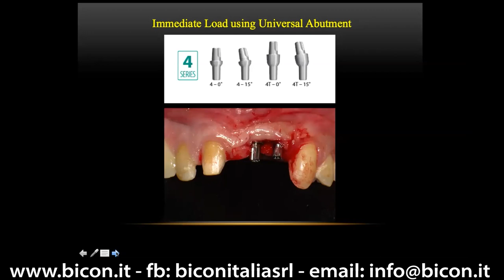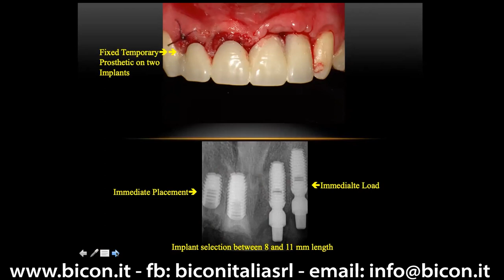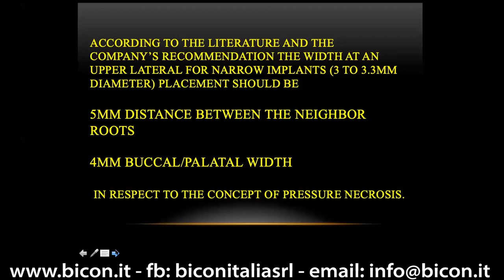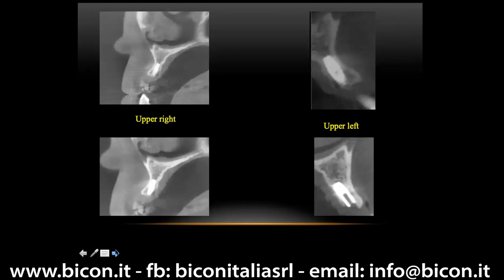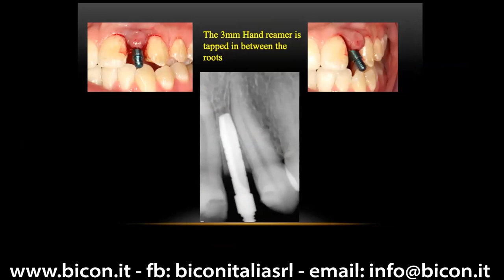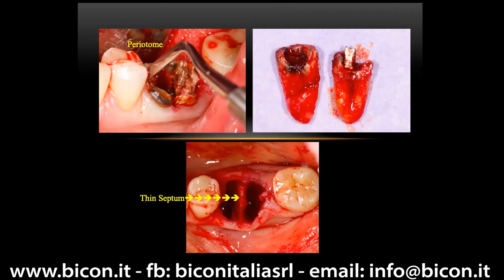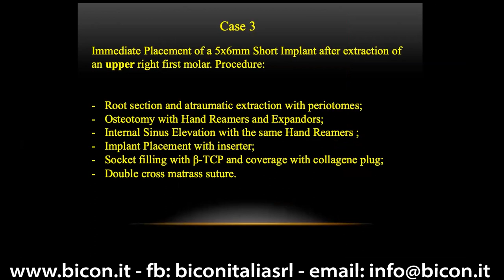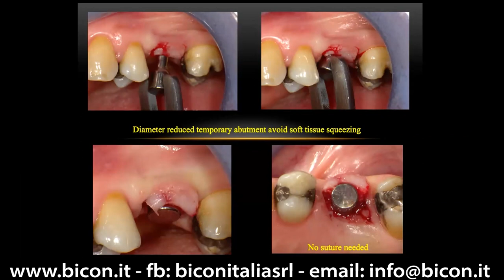Bicon Webinar 30 Maggio 2020 insieme al Prof. Mauro Marincola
In questo speciale Webinar il Prof. Mauro Marincola ha fornito alcune risposte a delle domande ed inquietudini emerse nei precedenti webinar, in merito alle numerose tecniche implantologiche che si possono eseguire con il sistema Bicon.

In particolare il video è stato suddiviso in 4 sezioni che trattano i seguenti argomenti:

0:00 - Impianto post estrattivo immediato | Impianto immediato | Carico immediato
40:00 - Interventi mini invasivi | Implantologia realtà o immaginazione | L’uso degli Short/Narrow
1:08:57 - Post estrattivo Immediato nell'area dei Molari
1:26:08 -  Roll Technique

Per maggiori informazioni sul sistema Bicon visita il nostro sito